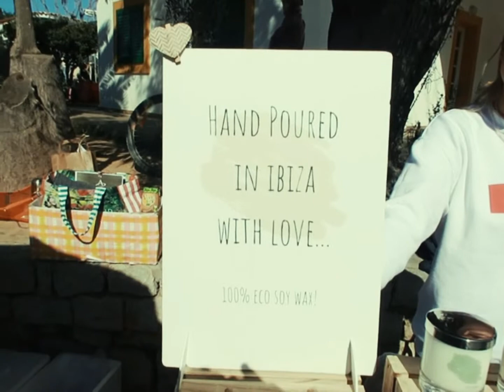⚔️ SER & ESTAR IN ACTION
A few days ago I released a video tutorial explaining the differences between these 2 verbs.

But I also wanted you hear real people using them in real situations, so I went to San Juan Sunday market and I put this video together for YOU with my friends from Soy Ibiza, Los Fermentistas, Tea Of Life Kombucha & Meke Coffee Roasters.